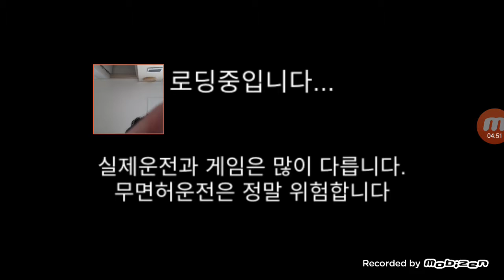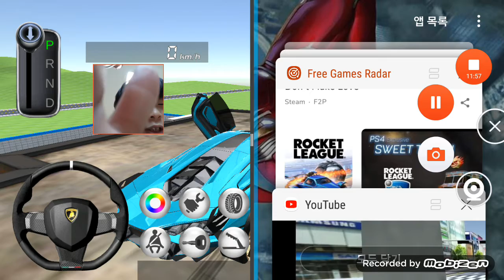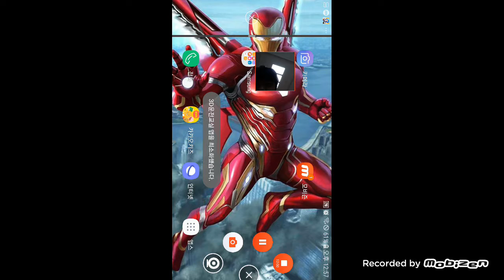맥도날드 옥상 올라가는 영상